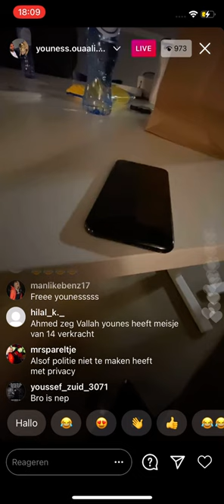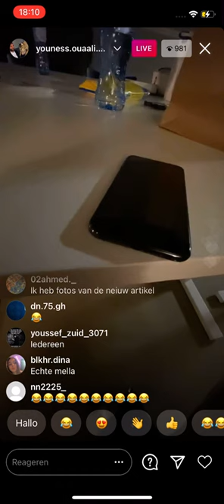Maffia belt Younes ouaali om hem inelkaar te slaan!!!